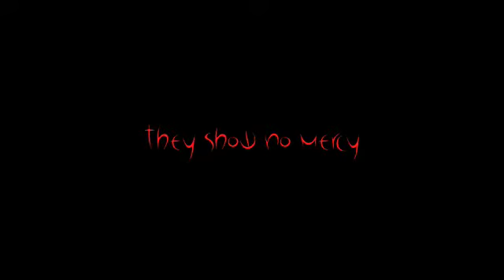Attack of the toes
Atack of the toes coming soon to your screen.